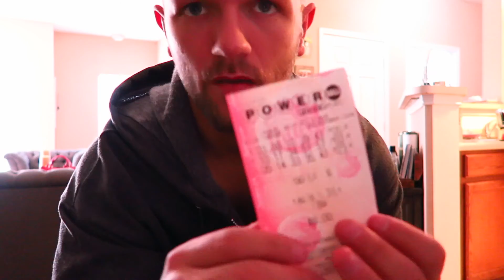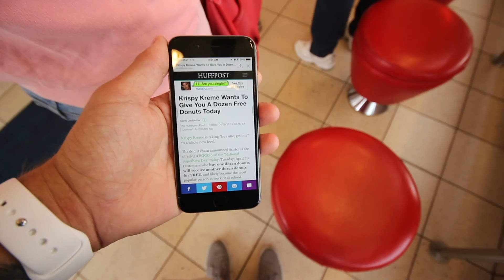Random clips of my life 2014: A.J Galecki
I haven't made a video in a while. Sorry about that. I'm still alive though.